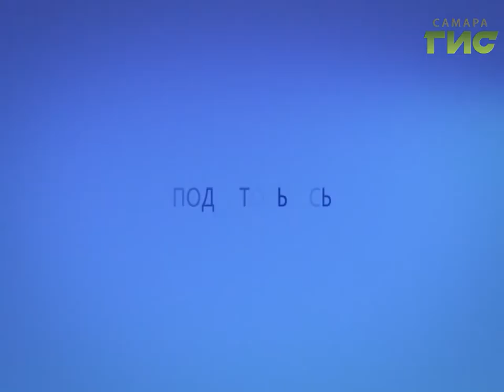Прогноз погоды на 19.09.2016